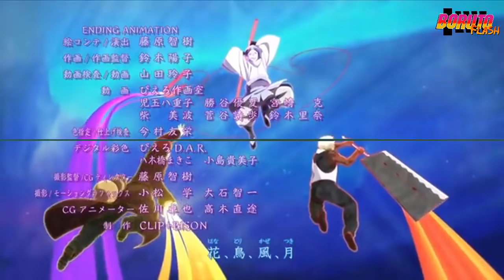MITSUKI AKAN MENGGUNAKAN SAGE MODE SAAT MELAWAN URASHIKI OTSUTSUKI | Anime Boruto Episode 62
Di Video Kali Ini, Boruto Flash Akan membahas Tentang Mitsuki Yang Akan menggunakan Sage Mode Saat Melawan Urashiki Dalam Anime Boruto Episode 62